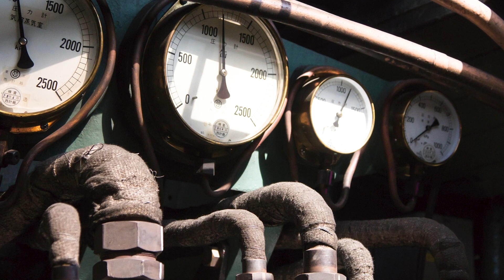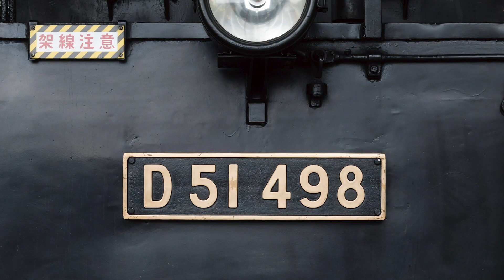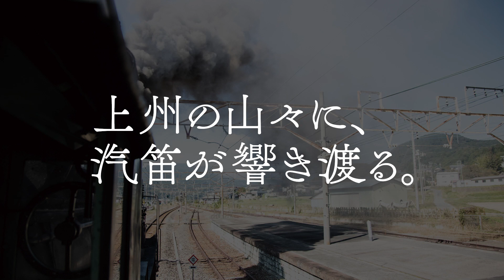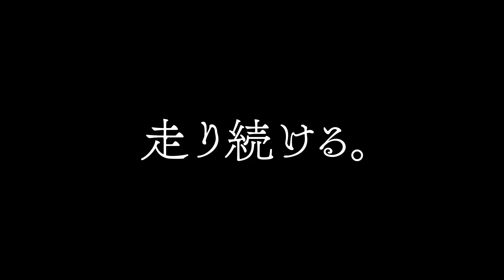SLぐんま～風と蒸気～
群馬県内を力強く走る「SLぐんま」。SLが群馬県の壮大な自然に中にいざないます。
動画には、走行中の動輪の動きや発車前のSLの検査風景、走行中の運転室の様子等など
普段は見ることをのできない映像が含まれています。是非、SLの魅力に触れてみてください。
■SLぐんまの運転日の詳細はこちら